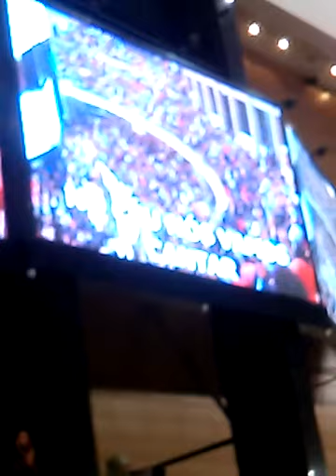No Céu Nós Vamos Cantar - Alisson e Neide na Vigília AD Brás 12 de Janeiro de 2018